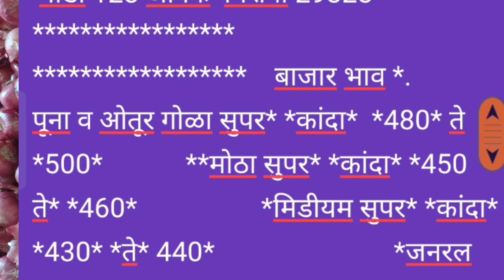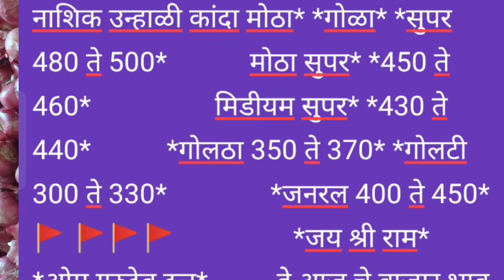Live कांदा मार्केट मुंबई apmc l 23 सप्टेंबर 2024